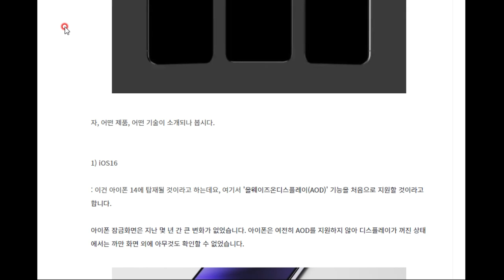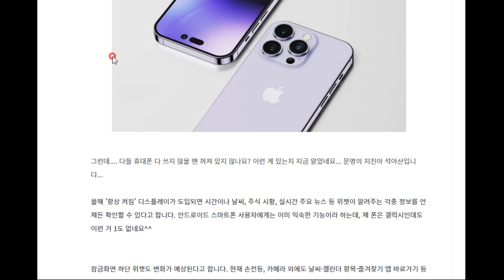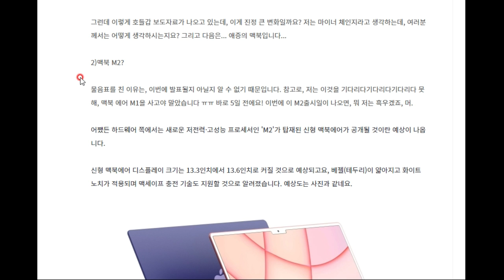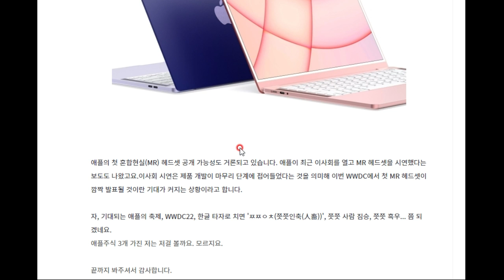세계 최대 애플 축제 WWDC22 - 무엇이 나올 것인가?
올 6월 7일 새벽 2시, 온라인으로 열린다고 합니다. 두근두근...